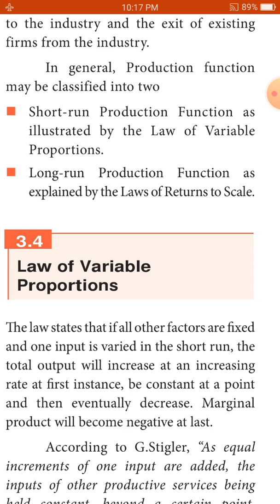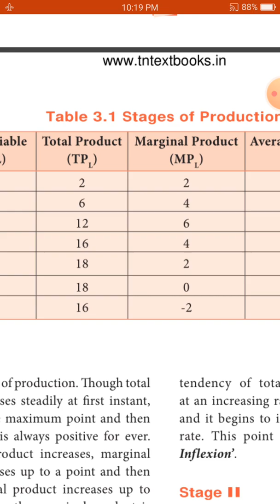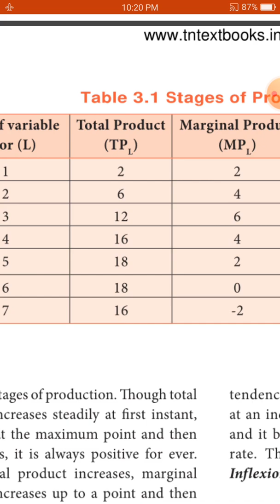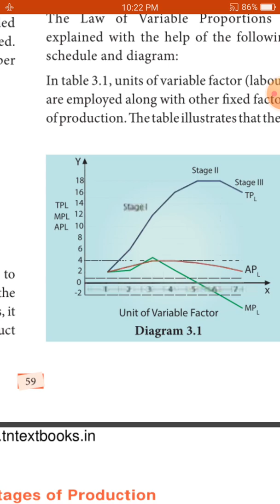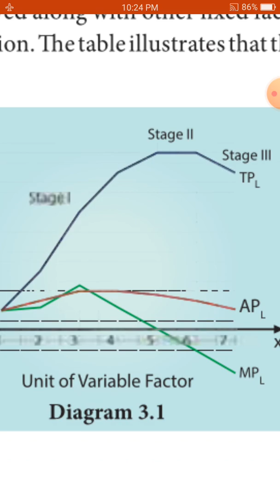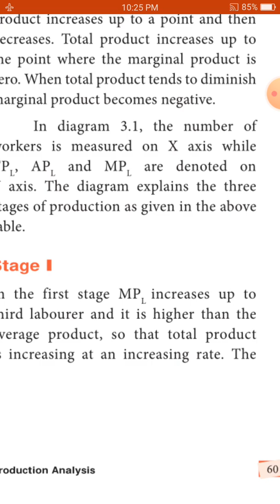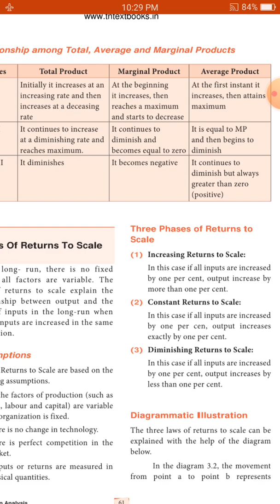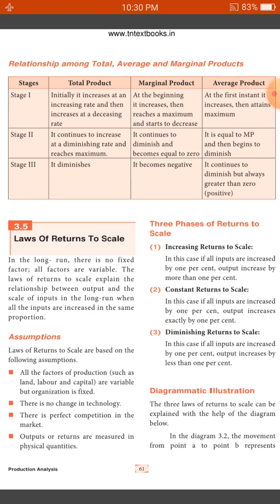Kkn 11th economics ln-3 part-5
Law of variable proportions